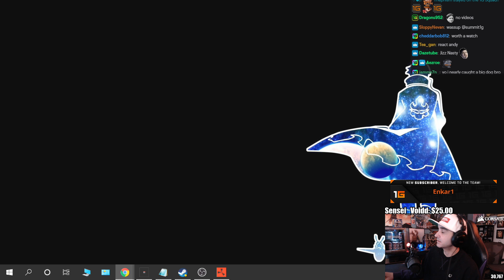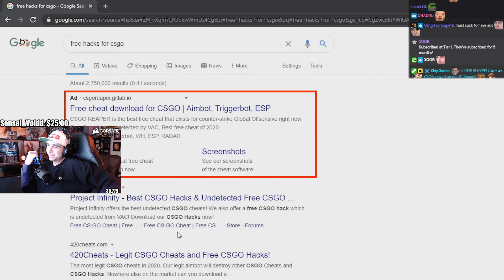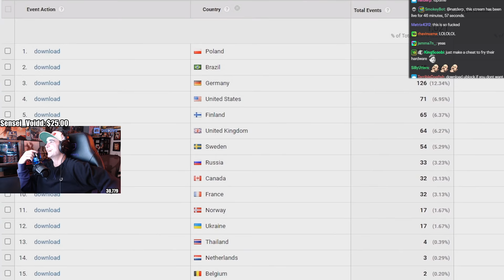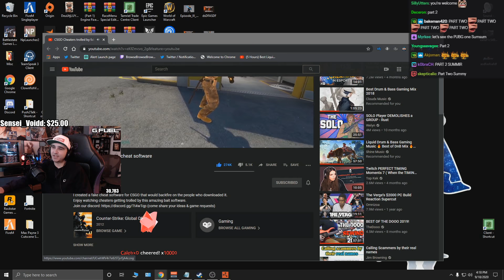Summit1g Reacts: CSGO Cheaters trolled by fake cheat software by ScriptKid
Summit reacts to CS:GO Cheaters getting trolled by downloading a fake cheat software made by ScriptKid!